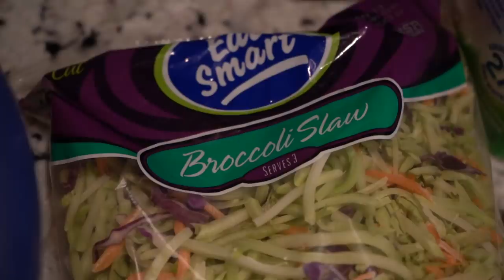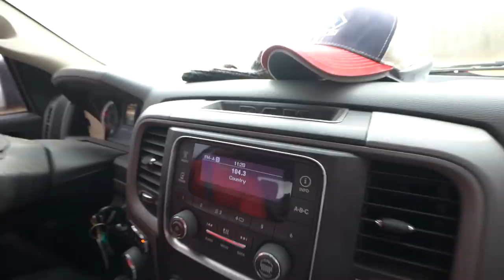The Breakfast of Multiple CrossFit® Games Athletes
Recipe:
- Ground Beef / Sausage
- Sweet Potatoes
- Broccoli Slaw
- 2 Eggs
- Egg Whites

I added Hot Sauce on to my finished product and it was amazing.